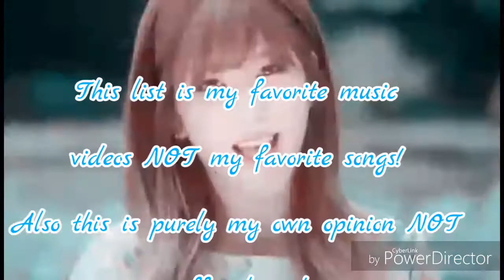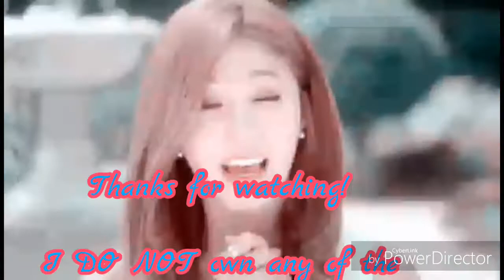My Top 10 Favorite BtoB Music Videos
Please note this is a list of my favorite music videos and NOT my favorite songs.